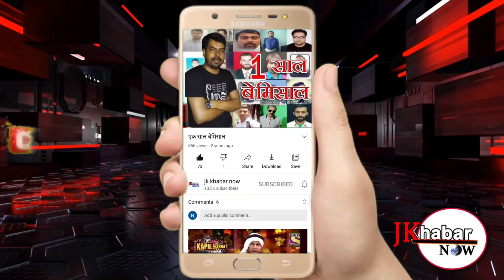Police Arrested militant from Poonch at Jammu Airport//JK KHABAR NOW//EXCLUSIVE NEWS